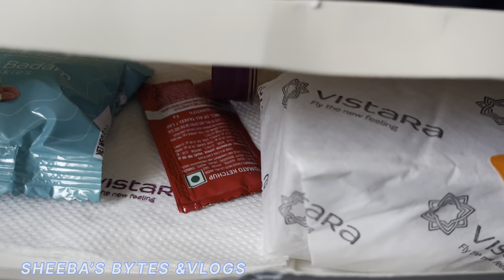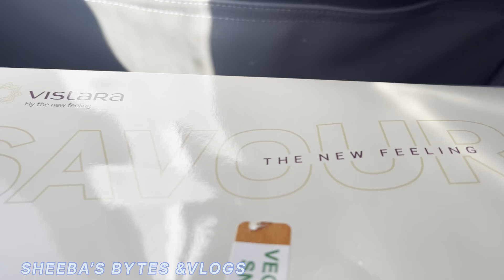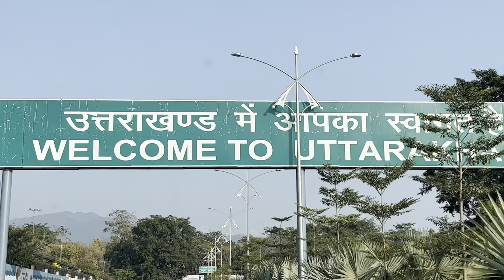An interesting trip to mussoorie pls watch till the end of video|തണുപ്പിനെപേടിയുള്ളഎന്റെകാര്യംപോക്കാ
Hi dears,
Here is the new travel video of my youtube channel , Sheeba’s bytes&vlogs.
This episode incudes bangalore Dehradun journey.mussoorie known as queen of hill . Mussoorie is a hill station and a municipal board, near Dehradun city in the Dehradun district of the Indian state Uttarakhand. It is about 35 kilometres from the state capital of Dehradun and 290 km north of the national capital of New Delhi. The hill station is in the foothills of the Garhwal Himalayan range.
Elevation: 2,005 m
Population: 30,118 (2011),63% Humidity Weather
Musician: Marphologiya

Musician: Marphologiya